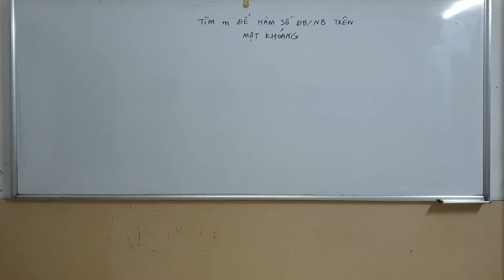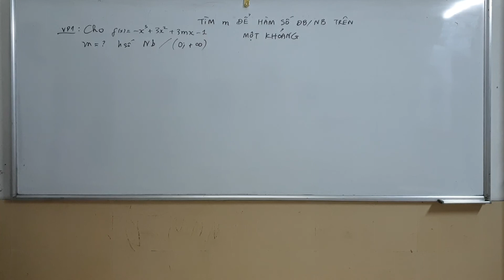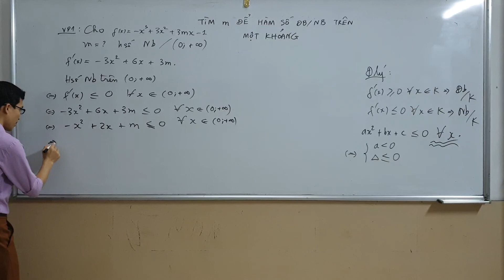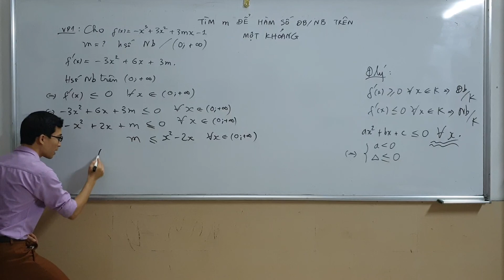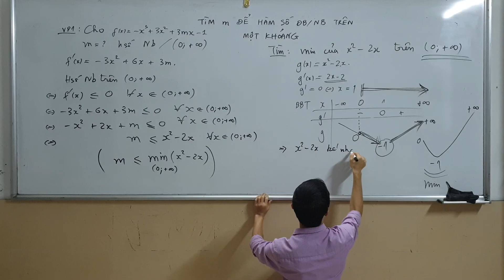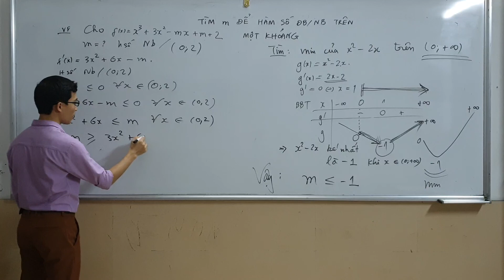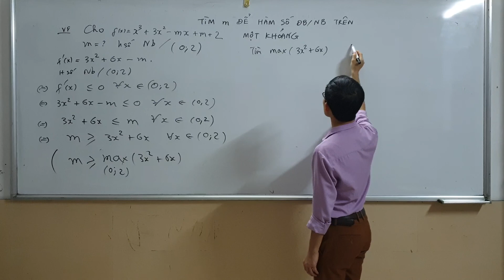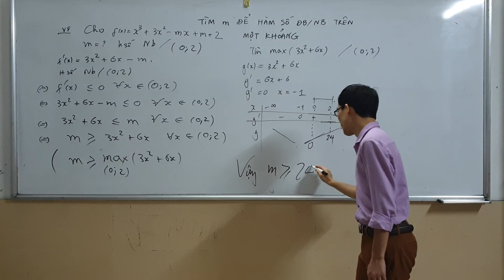Đại 12 - Chương 1 - Tìm m để hàm số ĐB - NB trên một khoảng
Tìm m để hàm số đồng biến, nghịch biến trên một khoảng nào đó.